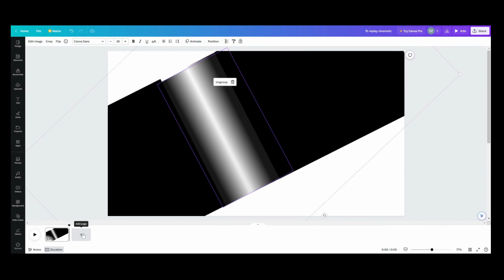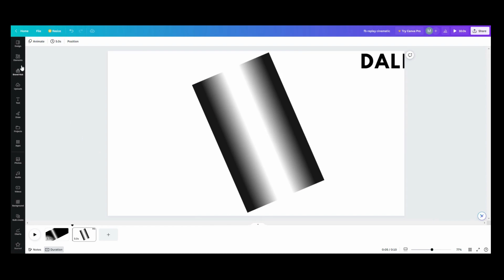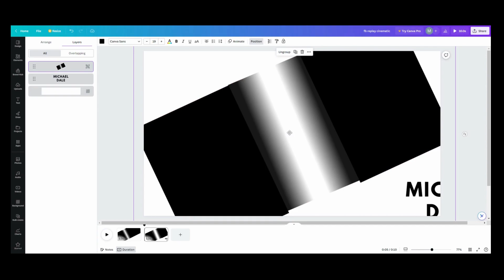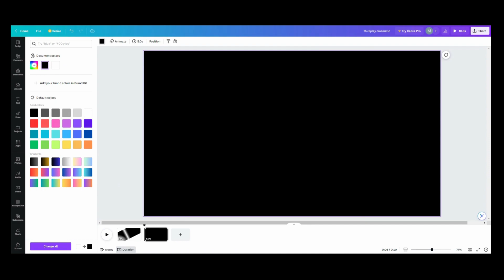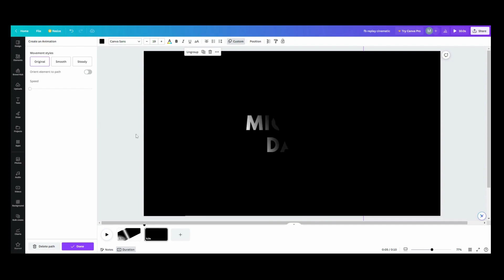How to Create a Cinematic Text Effect in Canva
Have ever wish your letters would magically appear, but didn't know how to achieve it? This tutorial will show you how to create the illusion of your letters appearing on your design like a movie title screen, using the Canva animation tool and all created in Canva with a free account and how easy it is to do.

All videos are 100% made in Canva

More content coming soon... If there are any requests, please leave them down in the comment section